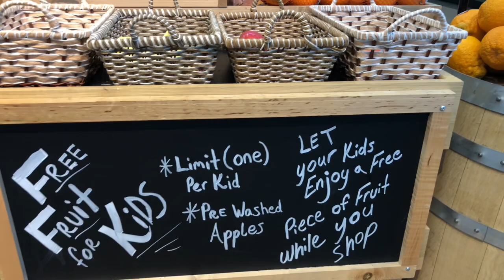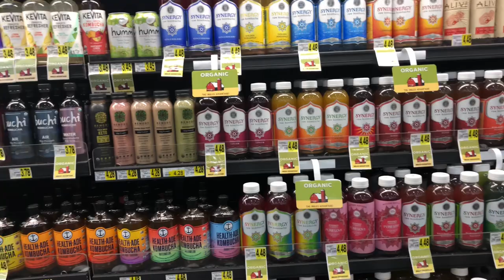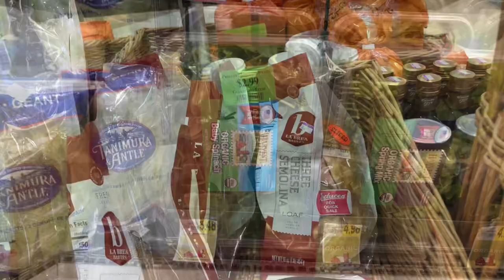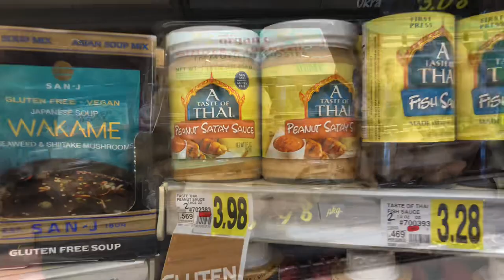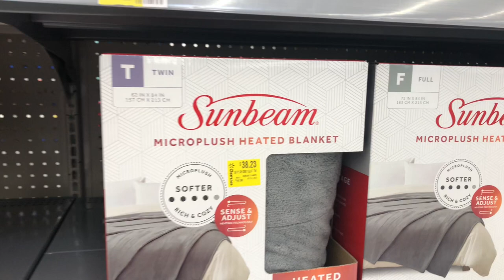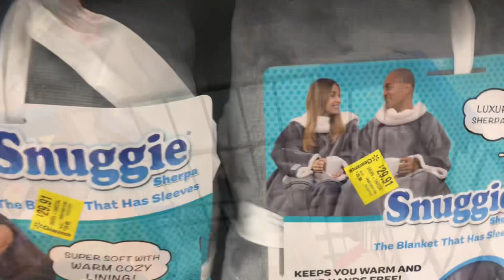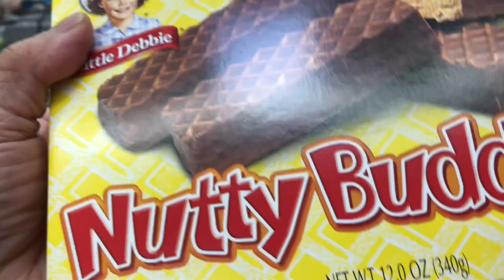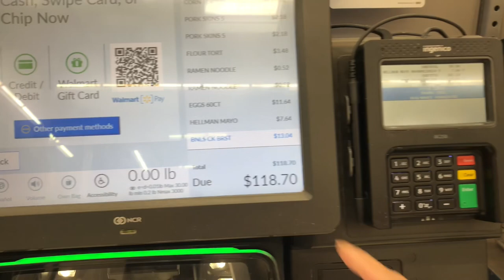Weekly Shopping To Walmart And Ingles Store | Belanja Mingguan Bahan Dapur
Teman2 semuanya
Dini mengucapkan Selamat menunaikan ibadah puasa bagi yang merayakan 🙏

Video kali ini belanja dapur ke toko Walmart dan Ingles.
Yuk ikutan yaa groceries shopping nya dan cerita dong kalau ada yg teman teman lihat Harga dan apapun itu ada persamaaan, Mohon di tulis ya disini, Terima kasih 🥰

Let me take you on Weekly groceries shopping to Walmart and Ingles.